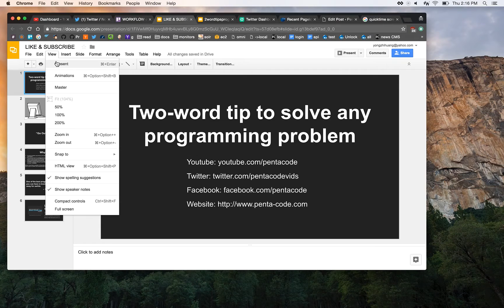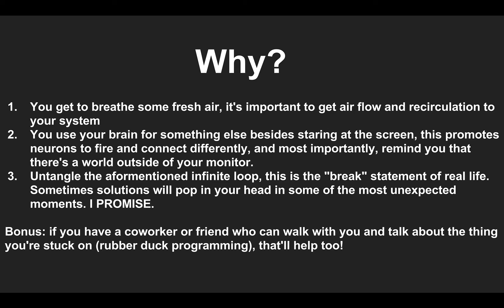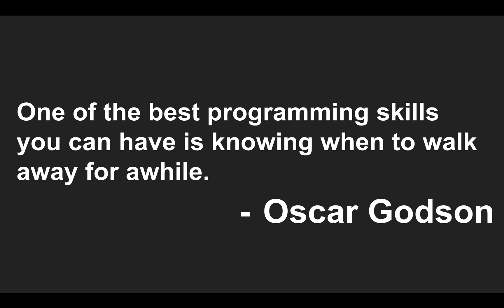How to solve ANY programming problems with two words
Like my videos and tutorials? Consider donating

Let me describe a situation and tell me if it sounds familiar:

You’re working on a project, an interesting project, one that challenges your ability as a programmer, you know, one of those that comes every blue moon.  You’re working your way through the project, making numerous accomplishments and feeling great!  Then, all of sudden, you encounter a bug/problem that isn’t trivial to solve, so you looked at it and tried your best to solve it. After digging through Stack Overflow, reading through documentation, and tried many many possible solutions, hours passed, and you are going nowhere! You’re stuck at where you were from the start,  At this point, you feel helpless, frustrated, and is ready to give up on it… however, your ego as a programmer won’t let you give up, “there has to be a solution” you thought, so you keep at it, staring at your screen, and before you know it, 2 more hours has passed.  Now your eyes are blood shut red, you’re feeling nauses, there seems to be a an omen dark clouds cover over your head, you tuned out all forms of communication from your co-workers and just wanted to solve this problem before the day is over.

In this video, I will show you a tip that will help you handle this situation better.

ES6 for Everyone — The best way to learn modern ES6 JavaScript